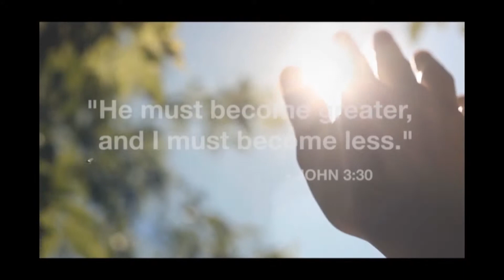Malar's Testimony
Malar Ramesh talks about her serving experience in our Sunday School ministry.